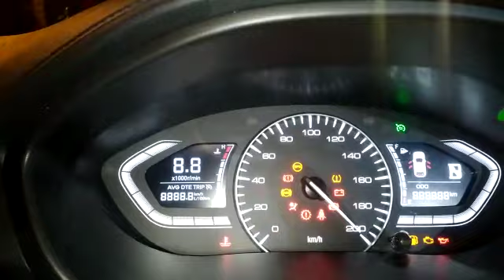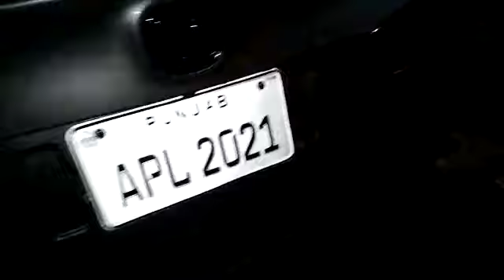Changan Alsvin how to open Changan Alsvin installing amplifier Changan Alsvin removing stereo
Changan Alsvin installing Japanese bose
speakers in front door and amplifier, woofer
Changan Alsvin how to remove head Unit
Changan Alsvin How to open stereo
Changan Alsvin how to change speaker